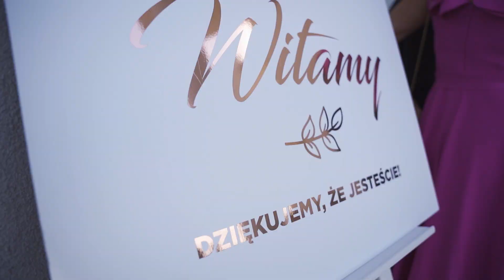Sandra i Adrian